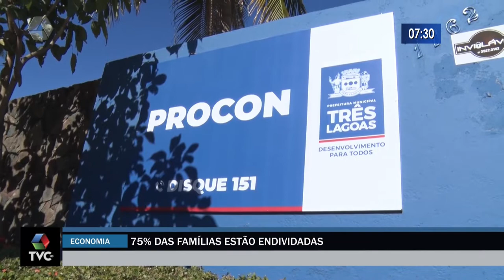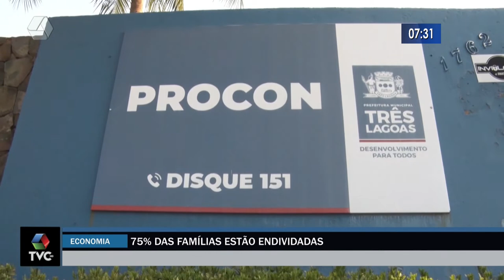Pesquisa realizada pelo Serasa revela que 75% das famílias estão endividadas